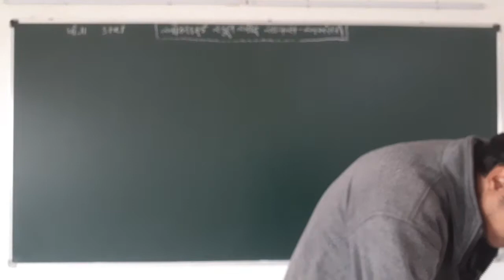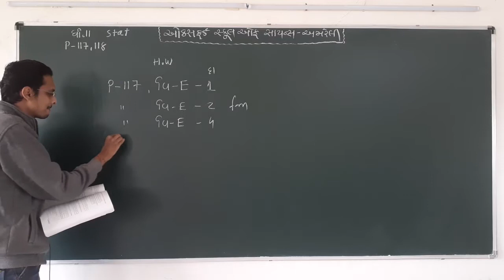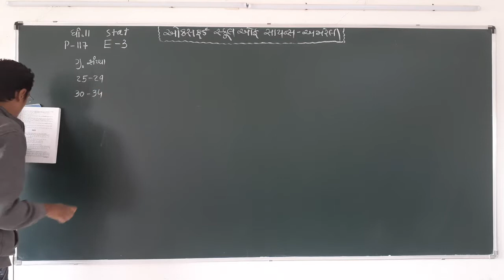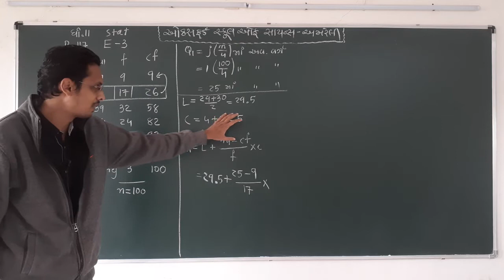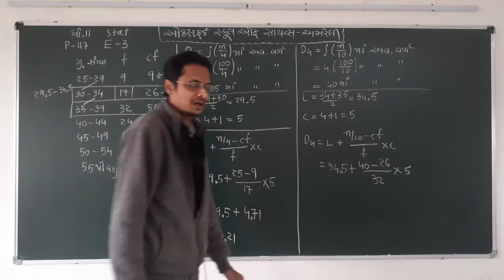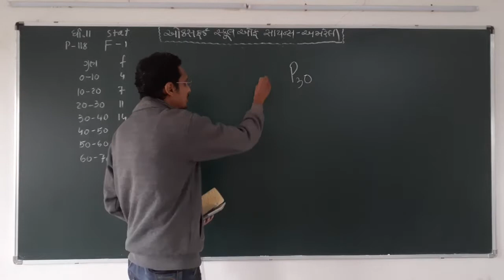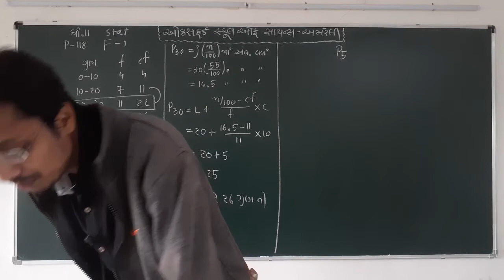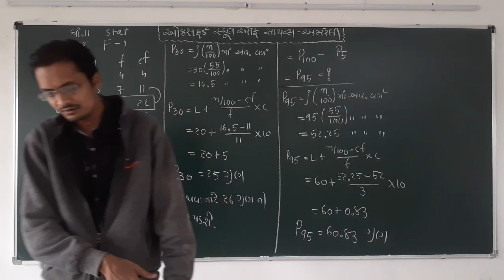Std 11 Com. Stat [CH-3] [VIDEO-13][15-12-20]